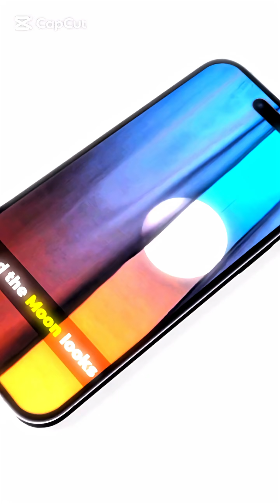Is Earth Losing Its Moon?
Description
Is Earth really losing its Moon? Discover the real science behind the Moon’s slow drift away from Earth. Learn how tidal forces, gravity, and time are changing our planet’s future. From ocean tides to Earth’s rotation, explore what NASA’s data reveals about our closest cosmic neighbor. Watch till the end to uncover the truth.

Moon drifting away, NASA moon facts, why moon moving away, Earth and Moon distance, science shorts, space discovery 2025, universe facts, Moon science explained